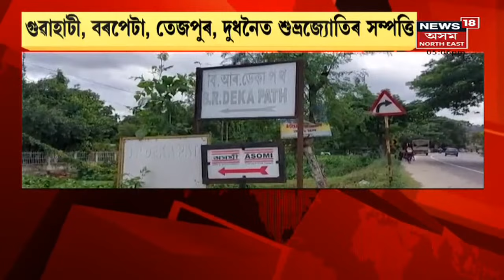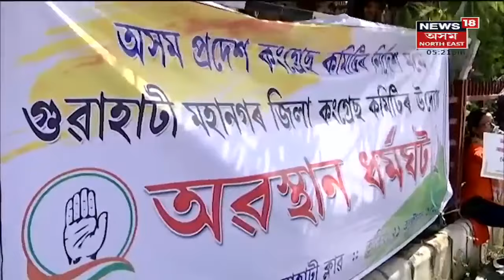Assam News Updates | CITY18: মন্ত্ৰী ডাঃ ৰণোজ পেগুৰ P.Aক গ্ৰেপ্তাৰ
21 October, 2021 : ধৰ্ষণৰ গোচৰত গ্ৰেপ্তাৰ মন্ত্ৰীৰ ব্যক্তিগত সহায়ক। মন্ত্ৰী ডাঃ ৰণোজ পেগুৰ P.A লক্ষী গগৈক গ্ৰেপ্তাৰ।
4:19 যৌন নিৰ্যাতনৰ পাছত হত্যা ৬ বছৰীয়া কিশোৰীক
8:02 NEWS 18ৰ হাতত শুভ্ৰজ্য়োতি ভৰালীৰ সম্পত্তিৰ তালিকা
10:18 PETROL PUMP সন্দৰ্ভত উপায়ুক্তৰ মন্তব্য
17:45 ৰাজ্যজুৰি কংগ্ৰেছৰ অৱস্থান ধৰ্মঘট কাৰ্যসূচী